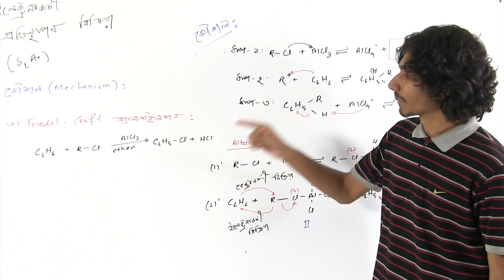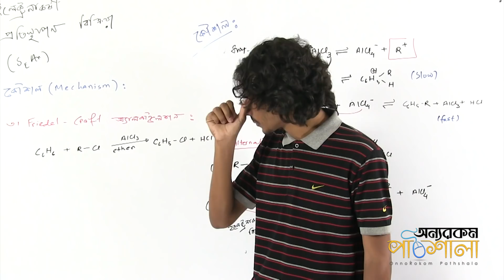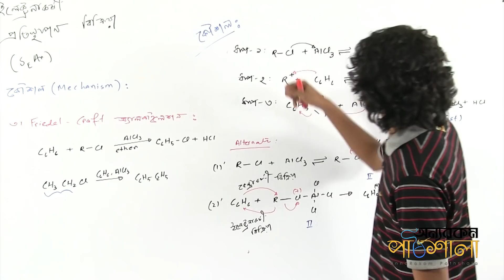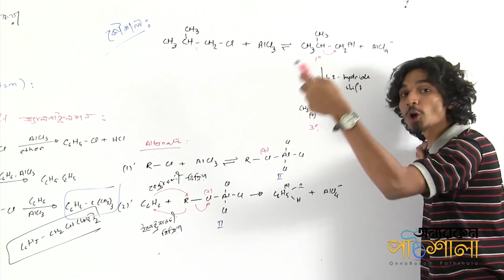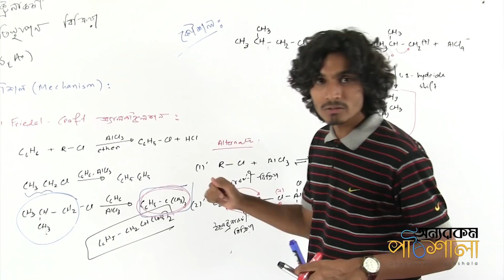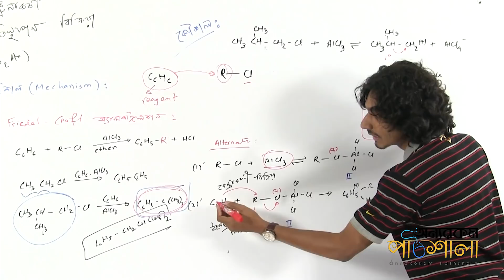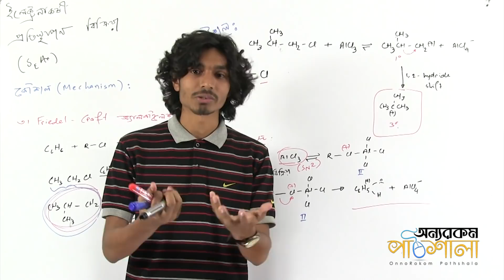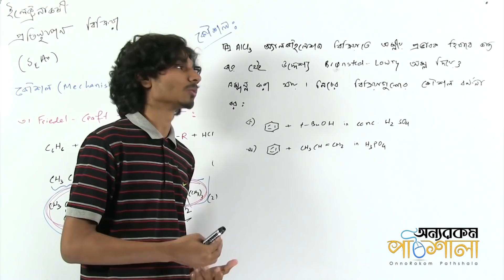15. Mechanism of Electrophilic Aromatic Substitution Reaction (SEAr): Alkylation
Video Title: OnnoRokom Pathshala
Lecture: Organic Chemistry (Aromatic Compounds)
Subject: Chemistry
Topic: Mechanism of Electrophilic Aromatic Substitution Reaction (SEAr): Alkylation
Class: HSC 2nd Year

Organic Chemistry - Sheikh Mohammad Arman

Organic Chemistry - Partha Protim Nath